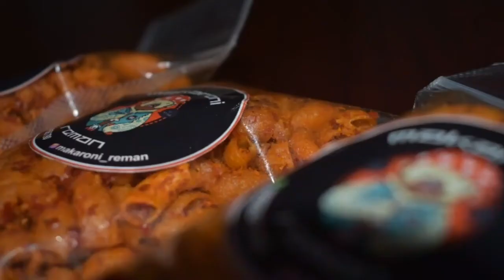Makaroni Pedas Chalenge Makan Sampe Bego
Makarini reman ini berasal dari garut yang jadi kuliner garut kota.
Dm langsung